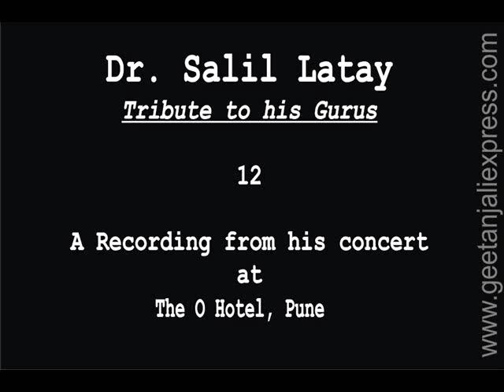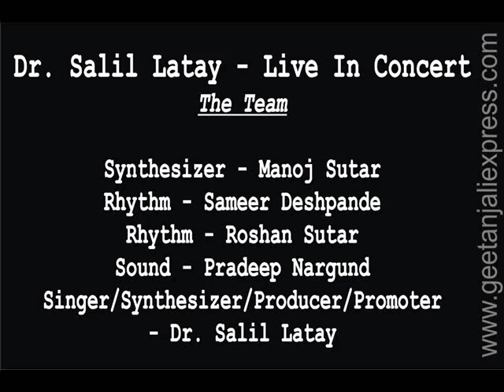DrSalilLatay - Tribute to Gurus - NaTumHameJaano